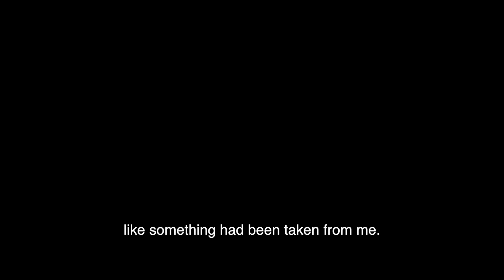We Are Human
A short film by Charlene van Kasteren

Everyone knows the face of disappointment, failing and deception.  Imagine what we could create by just taking life less serious. Just show some spark, believe intense and accept your flaws.